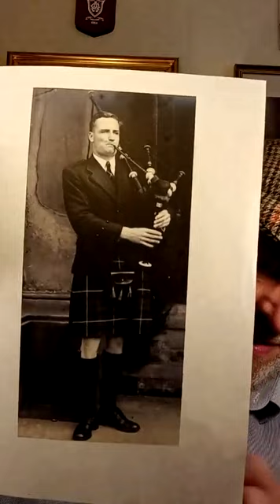THURSDAY MORNING SPECIAL #15721